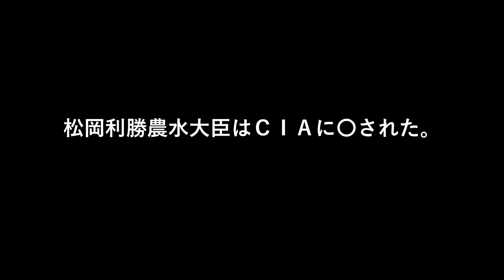松岡利勝農水大臣はＣＩＡに〇された。